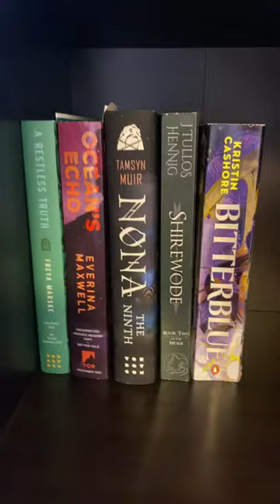🤦‍♀️ momlife parenthood whenlifegivesyoulemons plan a live stream!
Well that didn't go as planned! Best of intentions to film and read this weekend but then my kid got sick at school, needed a lot of care for a couple of days, and now I'm a little sick as well. So I'm doing a livestream instead! Lol, mom life. I'll add, this was NOT COVID.

BOOKS I WAS GOING TO READ/START THIS WEEKEND...
A Restless Truth by Freya Marske
Ocean's Echo by Everina Maxwell
Nona the Ninth by Tamsyn Muir
Shirewode by J Tullos Hennig
Bitterblue by Kristin Cashore

EQUIPMENT
Ring Light

527 Hudson St. # 20030